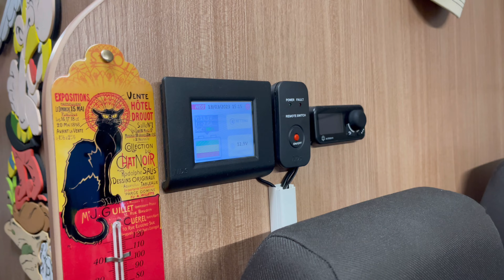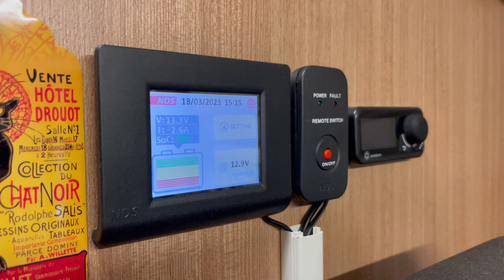MaxxFan in camper 🌬️🥶 - Vanlife : valutazioni e recensioni 🗣️✍🏽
In previsione del grande caldo estivo, volevamo info su Maxx Fan. Ci siamo recate dagli amici di Vanlife Beliver per farci raccontare se sono soddisfatti da questo accessorio , dato che lo hanno montato gia da un po’.
MaxxFan è una super ventola a 12V, in grado di estrarre l'aria calda dal Camper o Van e creare un ricircolo della stessa , in modo da mantenere l’ambiente fresco. Si può utilizzare anche in marcia e con la pioggia. Ma per saperne di più guardate il video.

ℹ️Info su installazione cliccando sul link ⬇️  sulla pagina di VANLIFE BELIVER

CHI SIAMO⁉️
Siamo Valine e Mindy, dette Valindy ed insieme al nostro cucciolone Pocho, abbiamo realizzato il nostro sogno, prendere un Van per viaggiare ed evadere nei weekend a bordo del nostro super PiloTino! Ti porteremo alla scoperta del mondo attraverso i nostri occhi e i nostri viaggi e ti mostreremo spezzoni di vanlife fatta di tantissime scoperte, risate ma, a volte, anche di imprevisti e difficoltà. Conoscerai la nostra stravaganza e di tanto in tanto, ti parleremo anche di aspetti tecnici legati alla vita in Van.

✏️Se hai curiosità, dubbi o consigli da darci, scrivicelo nei commenti! Se vuoi sostenerci e il video ti è piaciuto o ti ha fatto sorridere, lasciaci un bel Like 👍🏾 ed iscriviti ✅ al nostro canale.. ci aiuterai a crescere quì e farci conoscere.

⚠️Ricordati di seguirci anche su Instagram dove potrai seguire le nostre fughe a bordo del nostro PiloTino.